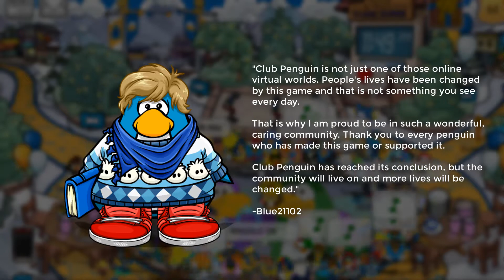Club Penguin: The Last Hour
Hello, everyone!

I was lucky enough to log onto Club Penguin to witness the server shutdown at 12:00am PST, on March 30th. It was a very emotional experience since a lot of the Club Penguin community were there to embrace one of Club Penguin's biggest days in history.

Waddle On, penguins!